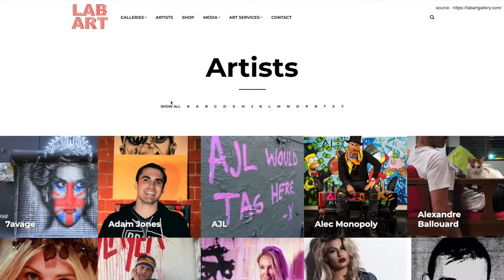Work That We Do Preston Pannek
What’s it like to be an Artist, or Street Artist? Get to know Preston Pannek, as I hang out while he paints a mural, on a new Episode of Work That We Do.

Featuring:
Preston Pannek
Artist

Theme Music by:
Pogo Music

Logo Art Work by:
Opie Ortiz

A quick note: Feb 14th, 2020 - my “Work That We Do” video series was inspired in part by the Song from the late Bradley Nowell. to learn more about The House That Bradley Built.